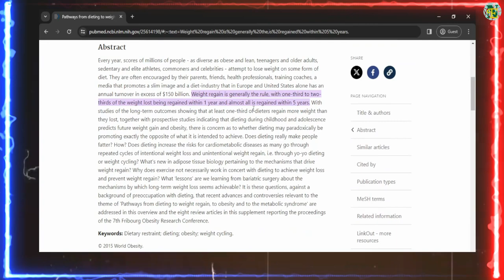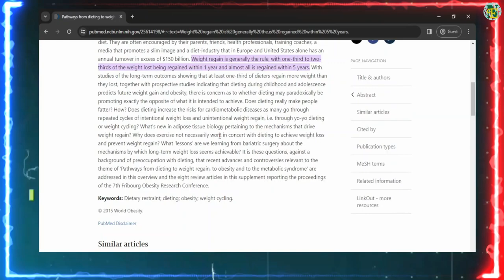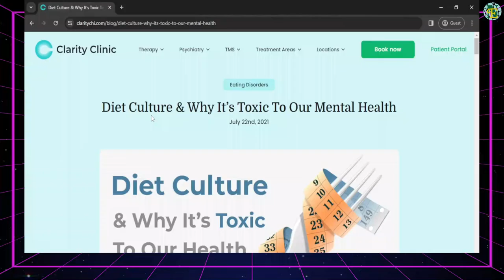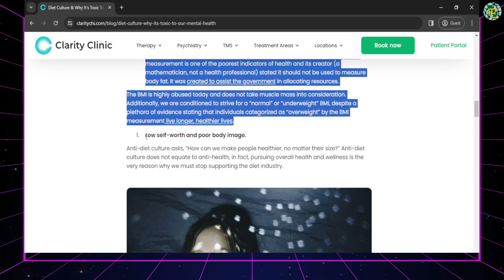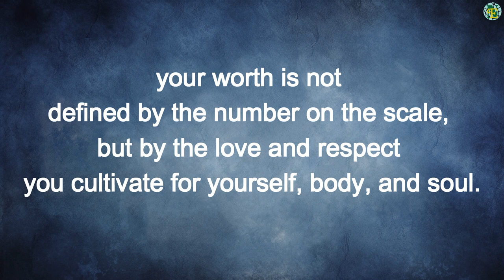❌Exposed: The Dieting Scam! Real Truth About Weight Loss"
Dieting For Weight Loss or Dieting is a Scam - What Weight Loss Doctor Explains
In the everlasting goal for weight loss and the attainment of the "perfect" body, many individuals fall prey to the attraction of fad diets, quick fixes, and miracle products. However, behind the glossy promises lies a harsh truth: dieting is often a scam that not only fails to deliver sustainable weight loss but can also harm one's physical and mental well-being. As a weight loss expert, we have witnessed firsthand the detrimental effects of these practices on individuals' health and overall quality of life.

The False Promises of Dieting

Numerous studies have demonstrated the inefficacy of traditional dieting approaches in achieving long-term weight loss. In a comprehensive review published in the American Psychologist, researchers concluded that "dieters typically regain one-third to two-thirds of lost weight within one year and almost all of it within five years." This phenomenon, known as weight cycling or yo-yo dieting, not only fails to produce lasting results but can also lead to negative metabolic adaptations and increased risk of chronic diseases such as diabetes and cardiovascular disorders.

The Diet Industry's Profitable Deception

The diet industry thrives on spreading the magic of rapid weight loss and effortless transformation. Marketed through catchy slogans and celebrity endorsements, diet products and programs generate billions of dollars in revenue annually. However, a critical analysis published in the Annual Review of Public Health exposes the industry's deceptive tactics, highlighting how "the vast majority of weight loss products and programs are not evidence-based and have limited effectiveness."

The Psychological Toll of Dieting

Beyond its physical repercussions, dieting can exact a significant toll on one's mental health and self-esteem. A study published in the International Journal of Obesity found that individuals who engage in restrictive dieting are more likely to experience symptoms of depression, anxiety, and disordered eating behaviors.

The Role of Sustainable Lifestyle Changes

As a weight loss doctor, we advocate for a paradigm shift away from restrictive dieting towards sustainable lifestyle modifications. Rather than focusing solely on calorie restriction and food deprivation, we encourage our patients to prioritize nourishing their bodies with whole, nutrient-dense foods and engaging in regular physical activity. A landmark study published in The New England Journal of Medicine underscores the importance of lifestyle interventions in long-term weight management, revealing that "participants who made intensive lifestyle changes achieved significantly greater weight loss than those assigned to standard care."

Empowerment Over Exploitation

Finally, we say that, the notion that dieting holds the key to attaining the "perfect" body is a universal myth continued by the diet industry. As a weight loss doctor, we beg individuals to reclaim their power and reject the false promises of quick fixes and miracle cures. True transformation stems from cultivating a positive relationship with food, embracing physical activity as a form of self-care, and prioritizing holistic well-being over arbitrary societal standards.

About video body

Video Research References If any:
A video clip in this video used by Cahnnel Best Docs Network, all creadit goes to them we use their clip as Youtube "Fair Use" Policy and video is under Creative Commons Attribution license.

✅Food Recipes
✅Weight loss
✅Diets
✅belly fat
✅diet plans